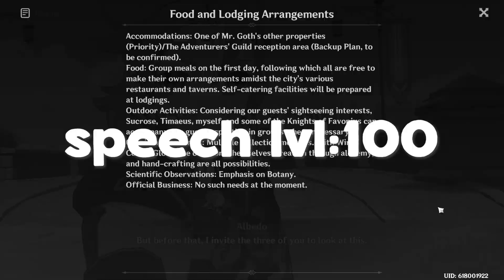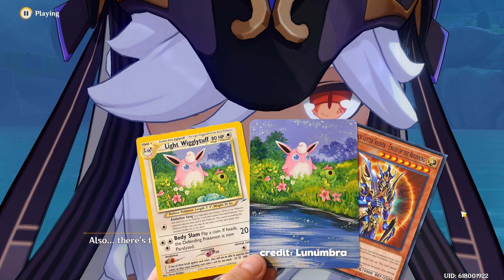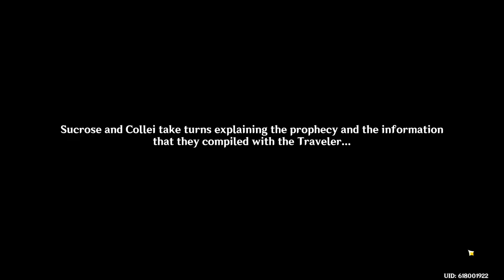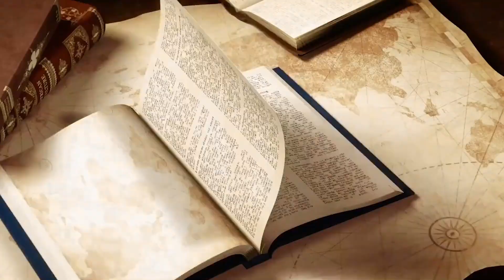WAKEUP BABE! It's time for WINDBLUME | Genshin Impact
WAKEY WAKEY IT'S TIME FOR SCHOOL